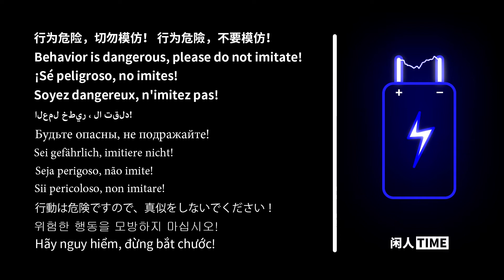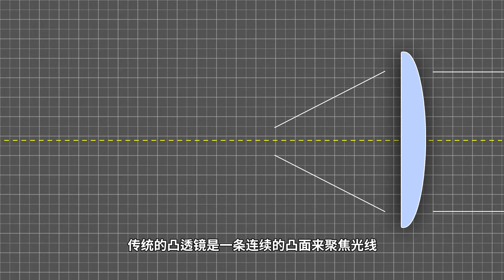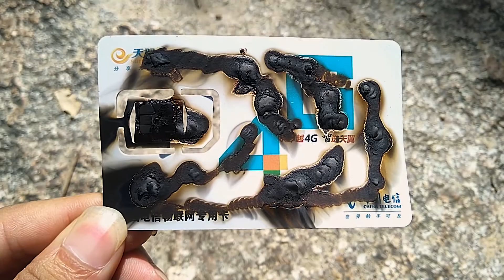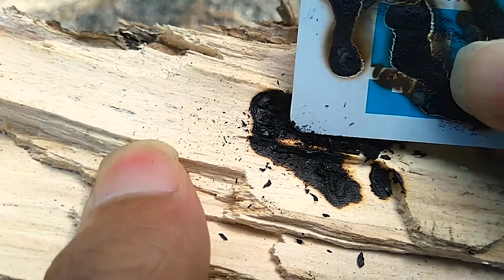把這樣的放大鏡，放在太陽下聚焦溫度會有多高呢？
暂无说明，看视频吧！